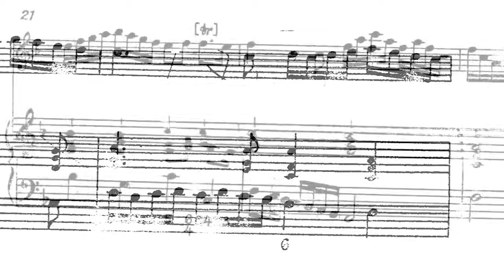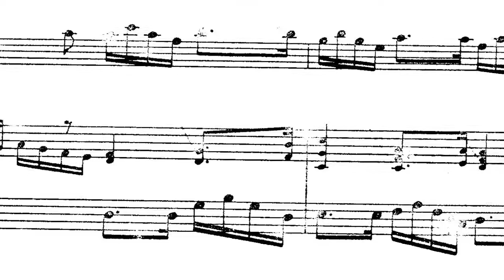Fiorenzo Gualandris - W.Williams Sonata in REm x Fl. Dolce e B.C.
Fiorenzo Gualandris - Cyborg Orchestra
W.Williams Sonata in REm x Fl. Dolce e B.C
2 Vivace
Fiorenzo Gualandris Flauto Contralto
Basso Continuo realizzato in sintesi FM